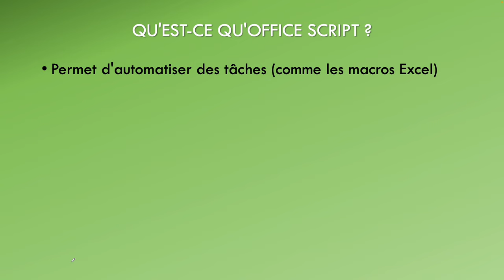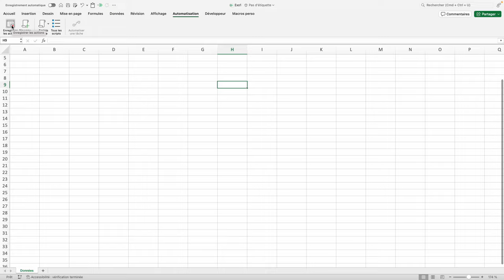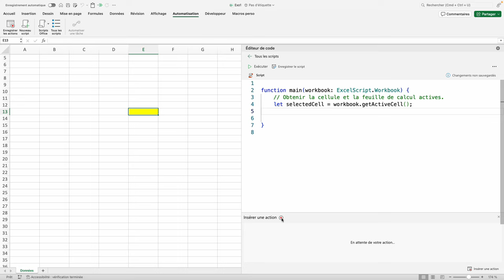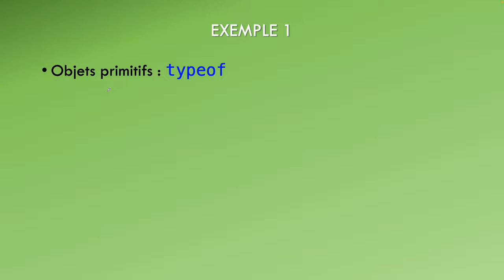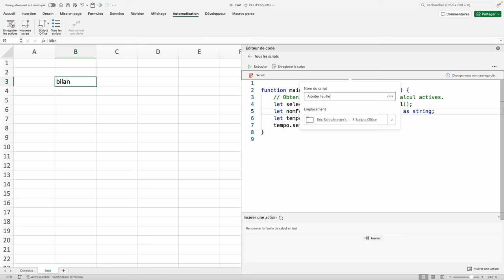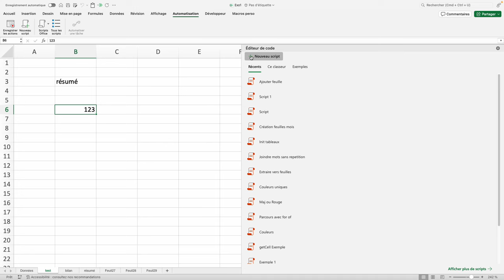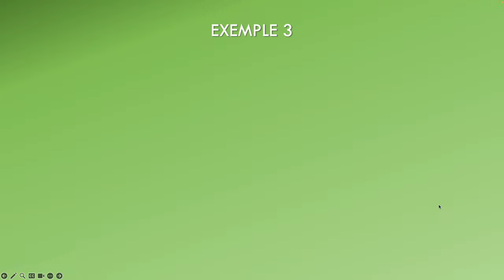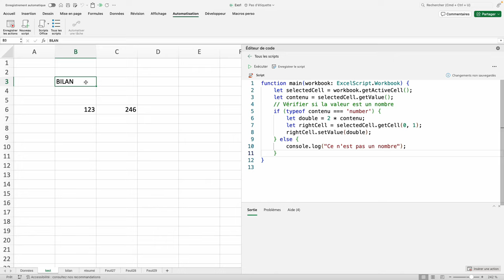Cours 1 : Macros Excel avec Office Script (Automatisation)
J'ai fait de nombreuses vidéos sur la création de macros avec VBA (Visual Basic Application).
Depuis quelques années, il existait le langage Office Script pour créer des macros mais uniquement pour la version d'Excel en ligne, or depuis peu il est également possible de créer des scripts (macros) sur les versions locales (Office 365)
C'est pourquoi je vous propose une nouvelle série de vidéos concernant Office Script dont le langage est appelé TypeScript lui-même dérivé du JavaScript.

00:00 Présentation générale
01:30 Créer et renommer une feuille
14:50 Mettre une cellule en majuscule
18:21 Doubler une valeur et la mettre à droite